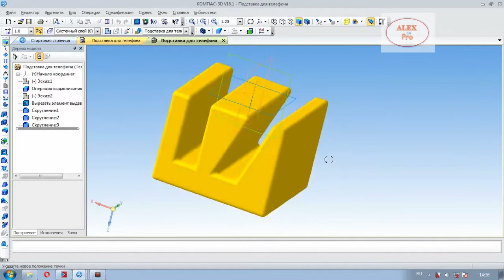Подставка для телефона или планшета для фото и видеосъёмки своими рукамаи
Изготовление подставки для телефона из дерева, для статичной фото и видеосъёмки. Быстро, красиво и недорого. Прекрасная альтернатива палки для селфи.

Произведение «Подставка для телефона или планшета для фото и видеосъёмки» созданное автором по имени AlexdnPro, публикуется на условиях лицензии Creative Commons «Attribution-NonCommercial-NoDerivatives» («Атрибуция — Некоммерческое использование — Без производных произведений») 4.0 Всемирная.